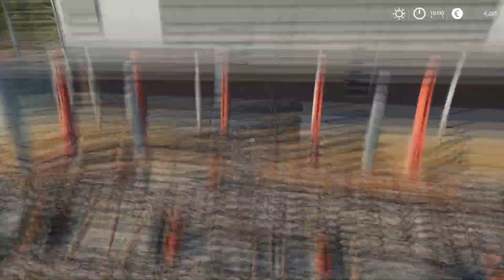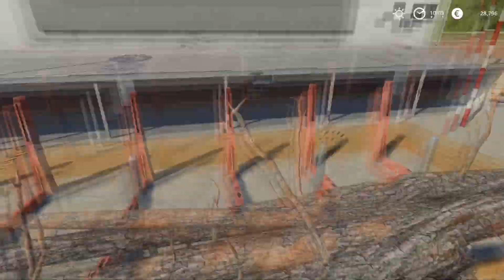Making first field | Farming Simulator 2019 Timelapse | Farm in the Woods #2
(use &code=KHARON on any Farming Simulator product, it helps the channel directly).